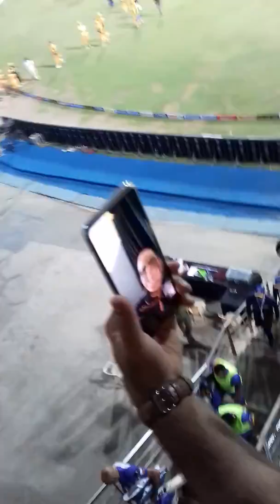Australia vs Sri Lanka legends match wankhede stadium Mumbai MCA PAVILION VIP BOX